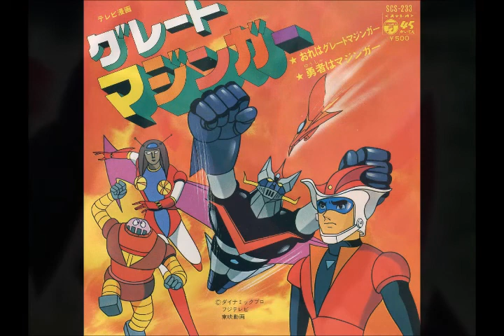おれはグレートマジンガー / 鉄也のテーマ 水木一郎 歌ってみた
1974年9月放送開始のグレートマジンガーの主題歌と挿入歌の歌ってみたメドレーです。
ダッシュ！ダッシュ！といきます！(≧∇≦)

おれはグレートマジンガーでは、カラオケにコロムビアゆりかご会のコーラスも入っていましたが、自分の子供声もどきも入れています。